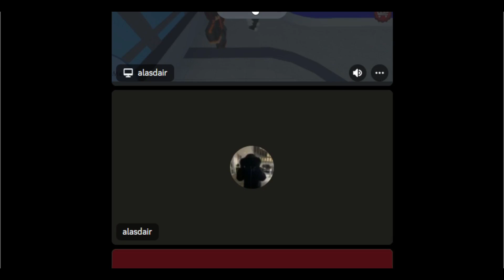The Richest Doodle World Player Showed His Inventory | Roblox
In this video, i will be showing the richest player inside of doodle world "Roblox"

Roblox

All the online games you see on the platform have been built by members of the Roblox community for members of the Roblox community. Players can build the ultimate theme park, compete as a professional race car driver, star in a fashion show, become a superhero, or simply design a dream home and hang out with friends. Roblox is free to download and free to play on all modern